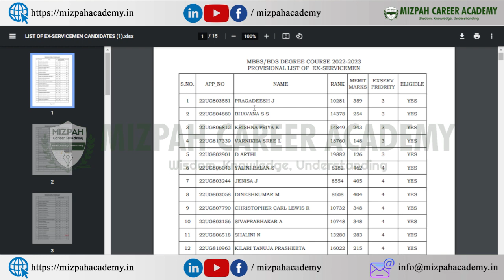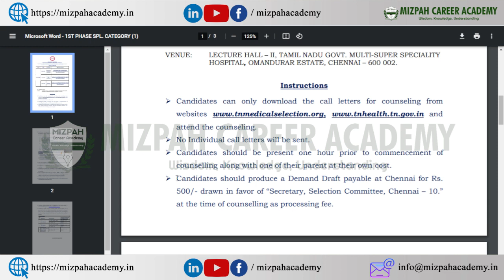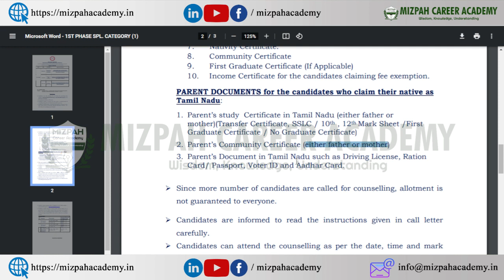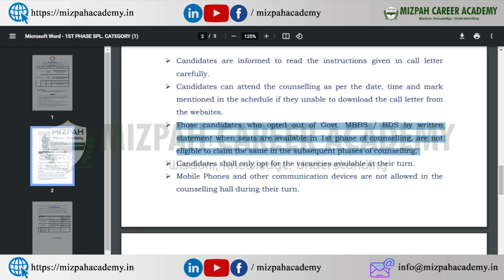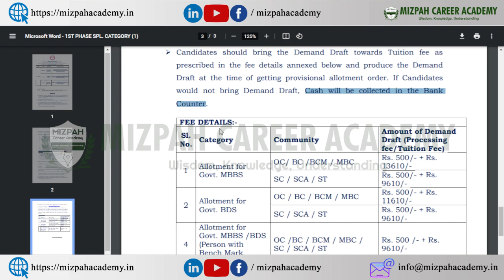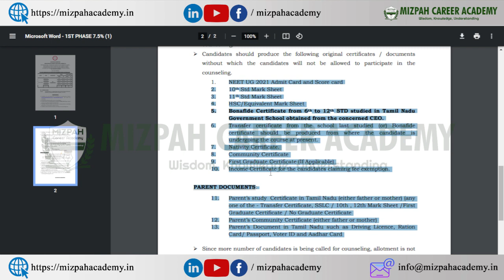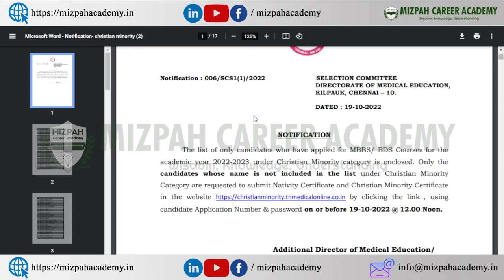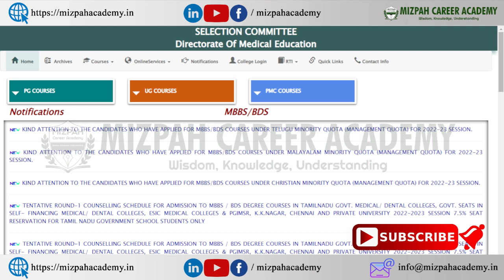Counseling Schedule for Special Category and 7.5 Reservation - TN Medical Selection Latest Updates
Counseling Schedule for Special Category and 7.5 Reservation - Linguistic Minority, CMC Vellore Updates
MBBS Rank List Analysis Govt and Private Medical Colleges - Expected Cut Off and Safe Rank 2022 - Cut Off Mark Analysis  Govt and Private Medical Colleges

37 Govt Medical Colleges Previous Yeas Cut Off - All Rounds - Safe Rank for Govt Medical Colleges - Tamilnadu Govt medical colleges round wise previous year cut off 2021
TN MBBS Expected Cut Off and Safe Rank 2022
Study MBBS at 10 Lakhs - Tamil Nadu Private Medical Colleges Fees Structure 2022 -  Tamilnadu MBBS fees

Study MBBS under 7.5 Lakhs per Year - Tamil Nadu MBBS Private Medical College Fees Structure 2022 - Mizpah Career Academy

In this video, I have shared details about Tamil Nadu Govt Medical College Previous year cut off marks 2021 and the expected cut off marks 2022.

Madras Medical College Previous Year Round wise Cut Off 2021
Govt Chengalpattu Medical College Expected Cut Off 2022

At Mizpah Career Academy, we provide coaching for NEET, JEE, CUET, GATE Examination. Mizpah Career Academy is located in Ganapathy, Coimbatore. We have both offline and online classes for NEET 2023 and JEE 2023. Admissions open for 1 year and 2 year regular weekdays courses and weekend courses. Only one batch is remaining so very Limited Seas are available.
For Admissions
Daniel Pradeep
The video answers the following queries:
Tamilnadu Medical Colleges Fees Structure 2021
Kmch Medical College Fees Structure 2021
TN Medical Selection Latest Updates 2022
TN Medical Selection Latest Updates today
dhanalakshmi srinivasan Medical College Fees Structure 2022
psg Medical College Fees Structure 2022
kmch Medical College Fees Structure 2022
category wise cut off
neet category cutoff 2022
neet 2022 cutoff
Expected Cut Off for NEET
tn rank list 2022 analysis
cut off mark analysis

கற்பித்து கல் !
மகிழ்வித்து மகிழ் !!